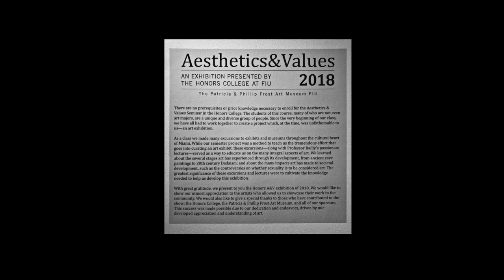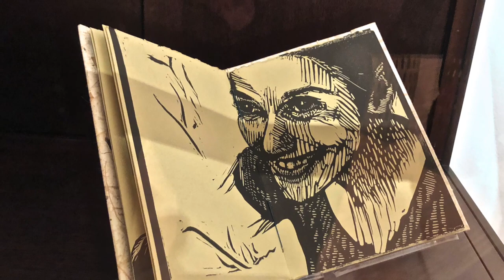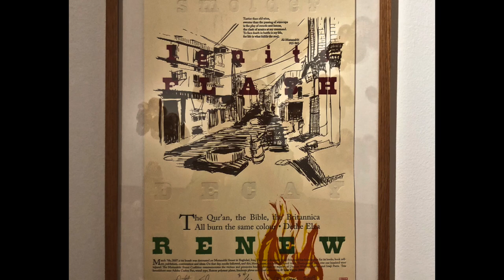Aesthetics & Values, The Patricia & Phillip Frost Art Museum FIU, 2018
Aesthetics & Values
Summary of Exhibition

The Aesthetics & Values seminar of the FIU Honors College examines the vital role visual art plays in the social and cultural dialogue surrounding controversial issues. It investigates how artists have challenged or enforced authority by creating new aesthetics. The heart of the course is the Aesthetics & Values Research and Exhibition Project. This annual project provides students with the opportunity to demonstrate their resourcefulness and creativity through the research, curation, and organization of an on-campus exhibition of contemporary Miami artists.

Since August 2005, John William Bailly’s Aesthetics & Values of the FIU Honors College has immersed students in Miami’s contemporary art world. The class has curated 13 exhibitions, collaborated with multiple artists, and provided a museum exhibition platform for Miami’s exceptional artists.

Image caption: Gonzalo Fuenmayor, Cancion para Alfredo Jaar’s Logo for America, 2015, Charcoal on paper, 33 x 26 inches, Courtesy of the Artist and Dot Fiftyone Gallery

AESTHETICS & VALUES
CURATED BY STUDENTS OF THE FIU HONORS COLLEGE
The Patricia & Phillip Frost Art Museum FIU at Florida International University

Jennifer Ann Basile Gonzalo Fuenmayor Brookhart Jonquil Karen Rifas David Rohn Gerry Stecca TM SISTERS (Monica Lopez De Victoria & Natasha Lopez De Victoria) Tom Virgin PURVIS YOUNG